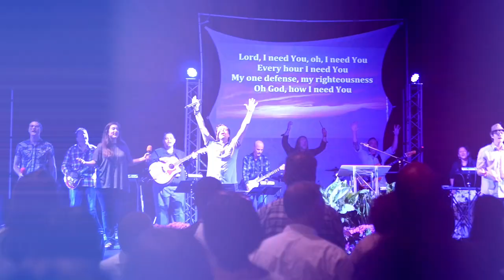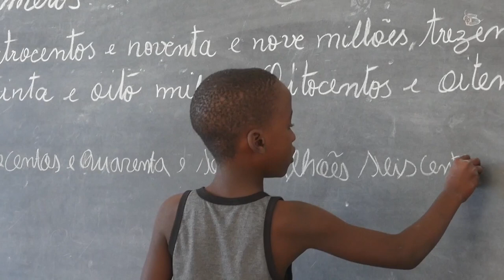Christian Ray Flores - Short Video Intro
Christian holds an MA in Economics, speaks four languages, and has a diverse international background of life and work in Latin America, Africa, Europe, and the US.  From the humble beginnings of a child in a refugee camp, Christian went on to become an international recording artist, has sold millions of albums, and started several entertainment and marketing companies. He is an award-winning media producer and filmmaker. Аs a speaker and evangelist Christian has inspired audiences and faith communities around the world as well as devoting his efforts to philanthropy through the Ascend Mission Fund. Christian is married to Deb de Flores and has three daughters.